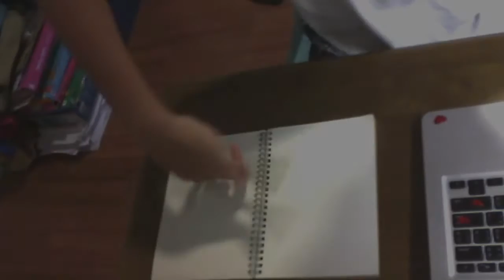IA Special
This is for telling you that our team, Indestructible Aces (IA), is still active.

Quite busy lately, simple and rush editing, sorry for the disappointed outcome. Hope you enjoy it!